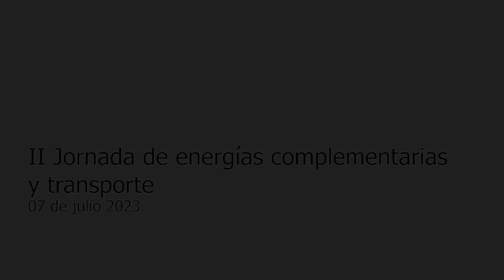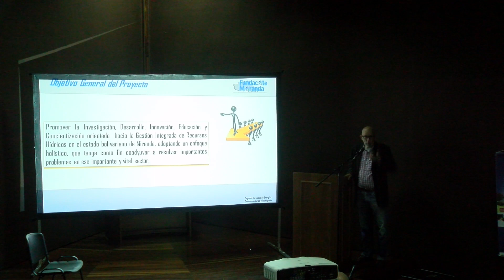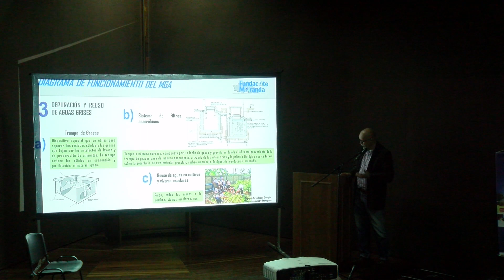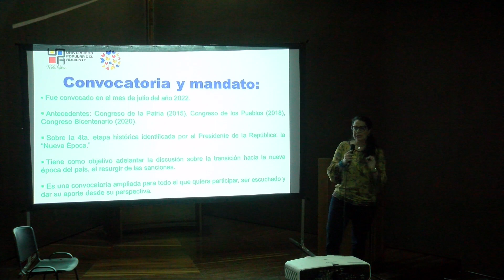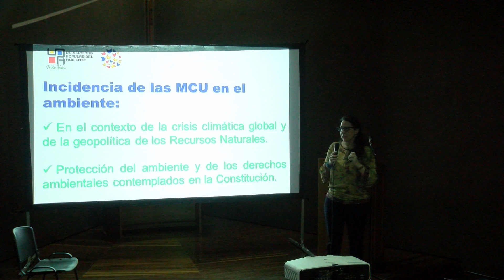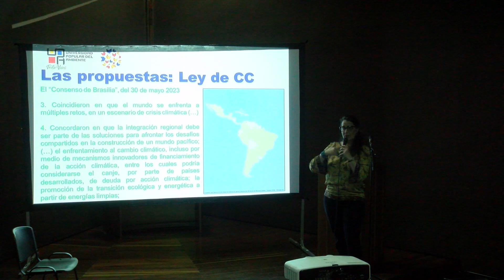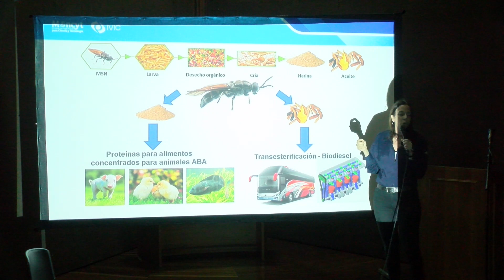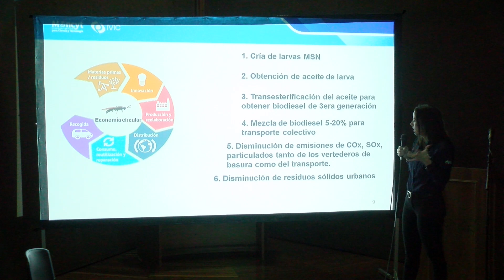II Jornada energía complementaria y transporte 07/07/2023 Parte 1